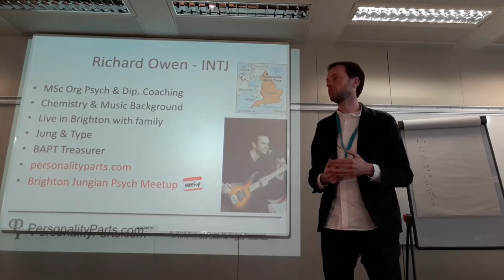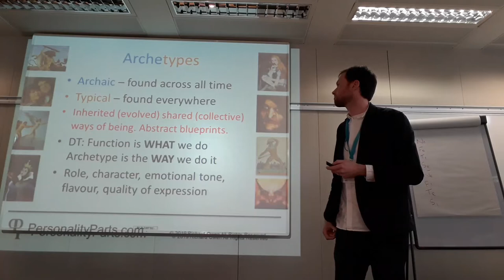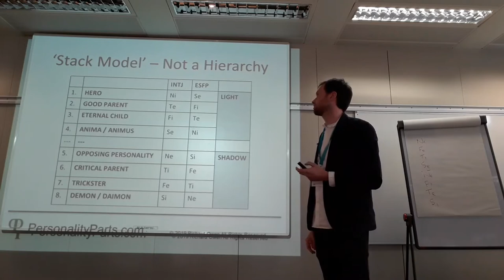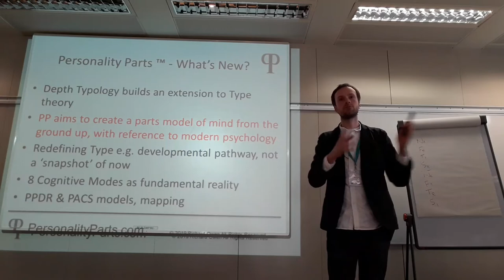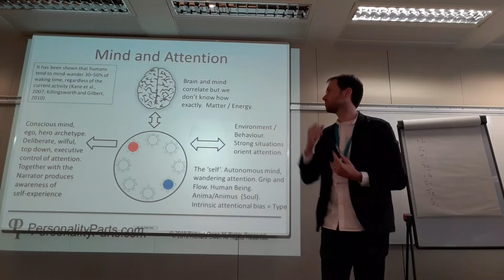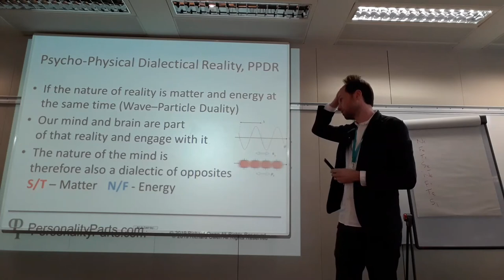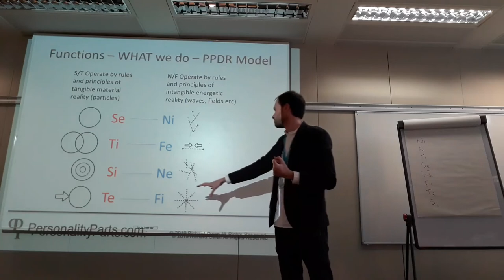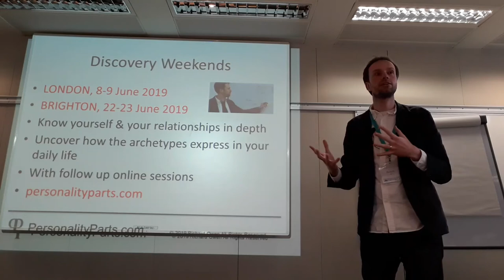Personality Parts™ Pearls from the Unconscious (Richard Owen) BAPT 2019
Richard Owen talks about Jungian concepts such as the Collective and Personal Unconscious. He presents ideas from his Personality Parts™ model and explains differences from Dr John Beebe's Depth Typology. He also describes how the Personality Parts™ model is challenging key assumptions about Type and presenting a fresh view through the lens of Parts and a wider model of the mind.  He looks at how abstract theoretical ideas such as the unconscious and archetypes are directly relevant to our everyday lives and relationships.
A presentation at BAPT2019.